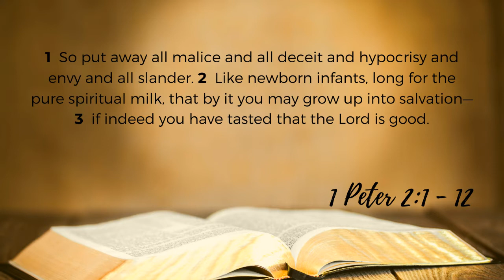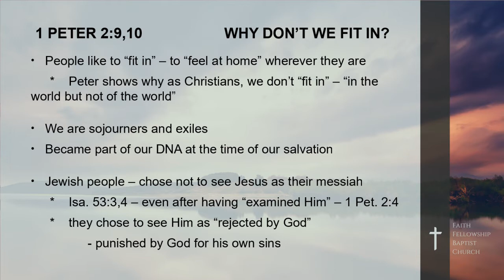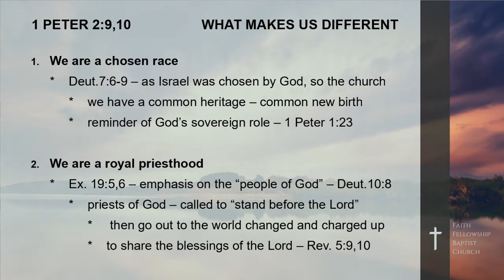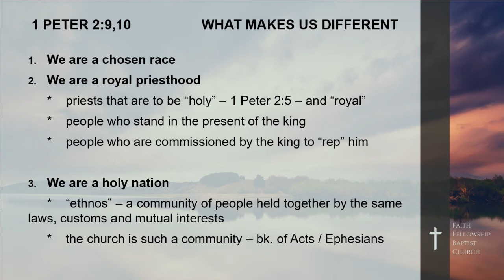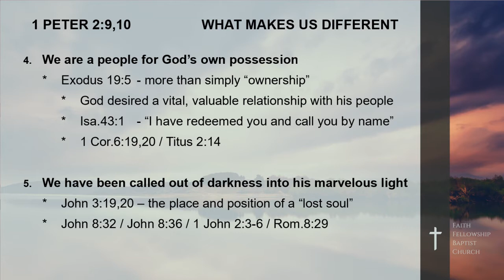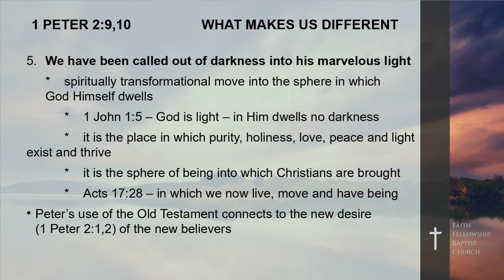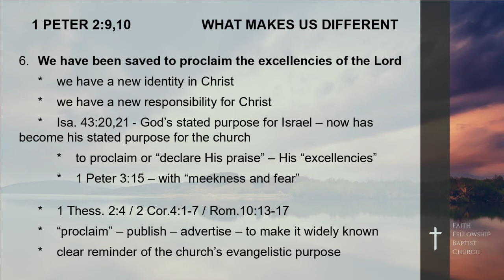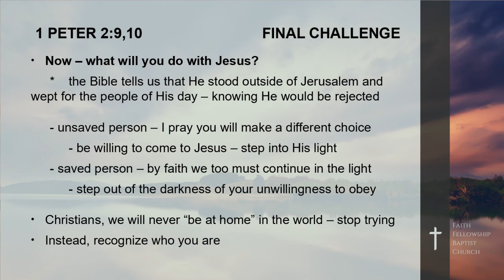FFBC Sunday Service - 1 Peter 2:9-10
In-person services resume! We have updates on our Covid-compliant process. Pastor Dan Cavey continues our series in 1 Peter: "When You Don't Fit In."